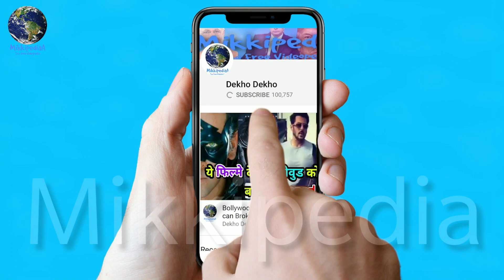Akshay Kumar In Shock, ‘Mogul’ में हुई Aamir Khan की Entry, T-series Vs Akshay Kumar